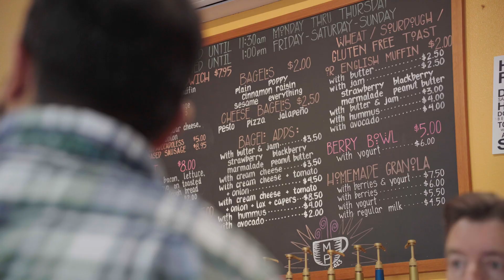Energy Vault Calistoga Resiliency Center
Discover the impact of the Calistoga Resiliency Center (CRC) directly from the community members of Calistoga, California. Our latest video highlights the essential need for reliable, safe, and clean energy solutions facilitated by the CRC, the world's largest utility-scale, ultra-long duration energy storage project.

The CRC, a pioneering hybrid system combining hydrogen fuel cells and lithium-ion batteries, provides a robust solution to the frequent Public Safety Power Shutoff (PSPS) events that challenge the region. With a capacity of 293 MWh, it ensures 48 hours of continuous, carbon-free energy, significantly enhancing the resilience of Calistoga’s local microgrid.

During PSPS events, the CRC's innovative use of green hydrogen and advanced battery technology supports the community with uninterrupted power, safeguarding against the unpredictabilities of extreme weather conditions. Hear straight from the residents and local leaders about how the CRC is transforming their approach to energy security and sustainability.

► Follow Energy Vault online for the latest news, updates, and insights.

Energy Vault is the creator of renewable energy storage solutions and products that are transforming the world’s approach to utility-scale energy storage for grid resiliency. Applying conventional physics fundamentals of gravity and potential energy, the system combines advanced material science and proprietary, machine-vision AI software that autonomously orchestrates the charging and discharging of electricity using ultra low-cost composite bricks and innovative mechanical crane systems. Utilizing eco-friendly materials with the ability to integrate waste materials for beneficial re-use at unprecedented economics, Energy Vault is accelerating the shift to a circular economy and a fully renewable world.

We are Energy Vault And The Future Is Now.